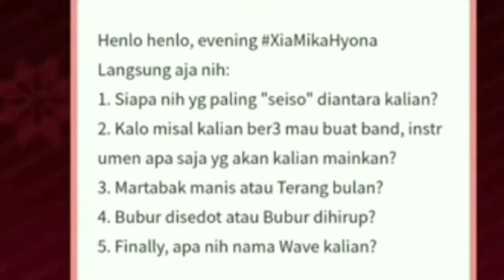Mika gatau apa itu martabak terang bulan [Nijisanji sub indo]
WSF Team : Rei, Raihan

Channel clip baru nih, tolong dibantu subsnya ya kakak-kakak sekalian, terimakasih~ ^^